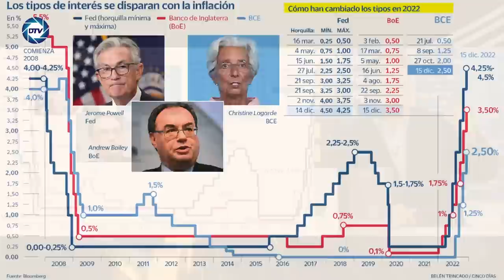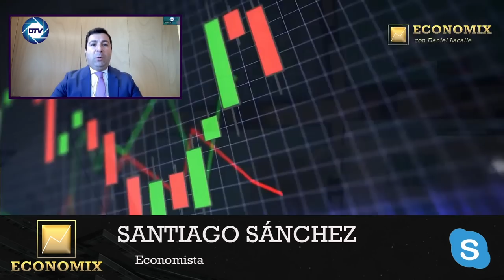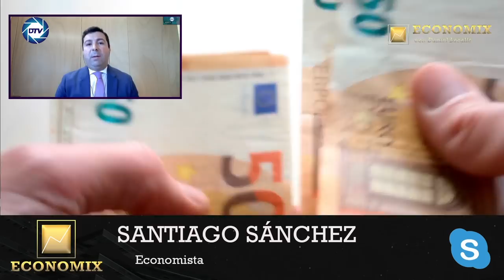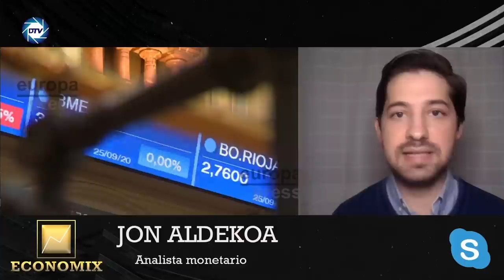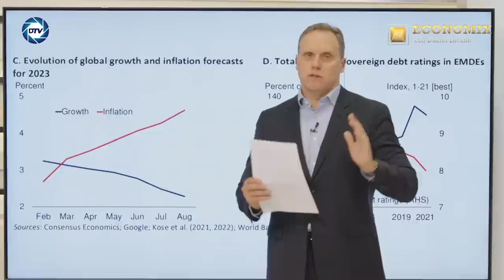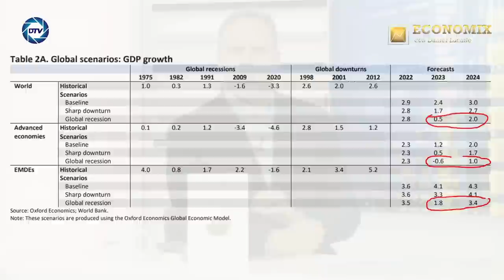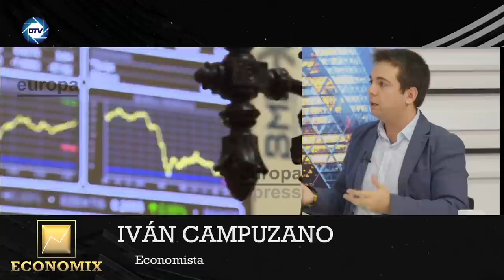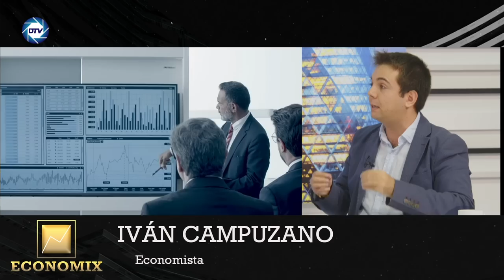ECONOMIX / Daniel Lacalle: Sánchez ataca a los supermercados nos acerca peligrosamente a Venezuela.